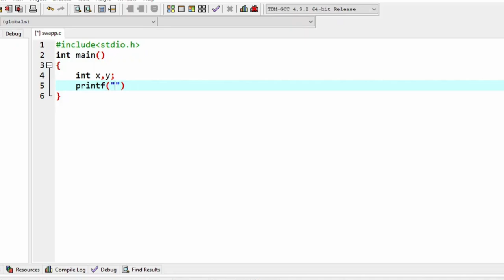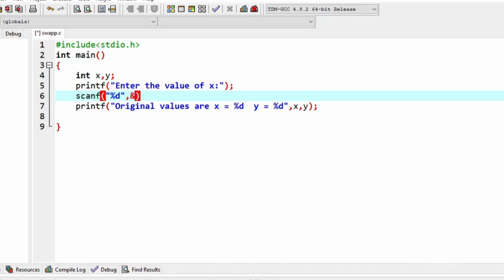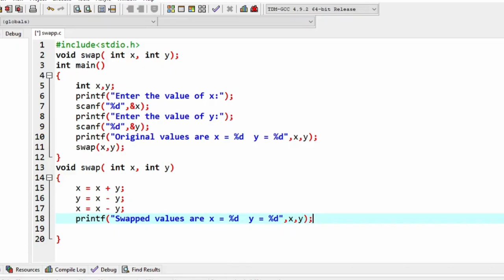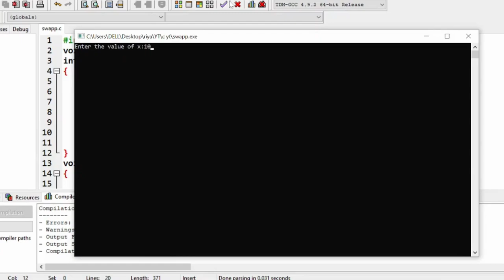C Programming | Program to swap two numbers without using third variable | Ques Series Part 8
Hello Everyone!!. I hope you are safe and happy. I have started a question series in which I'll be discussing some of the very important question from the point of view of exam  . I have tried to explain each and every thing in the most simplest way . Handwritten notes are available for that you need to write "Handwritten notes" in  the comment box. Source code will be available . This is the Part 8 of C programming question series.
Kindly see it and comment down if you face any issue in understanding.

Other courses-

Had In-depth conversations with students regarding EXAM CHALLENGES and tried to provide solutions...: Travelling inside a student's mind:

What is Web Hosting? | Why it is Important? | *Best web hosting* is...| All about web hosting.:

How I *SCORED 96/100* in C Programming | 7 Tips to score *GOOD* marks| Topper's *SECRET* Strategy..